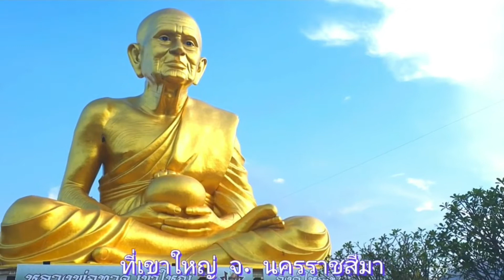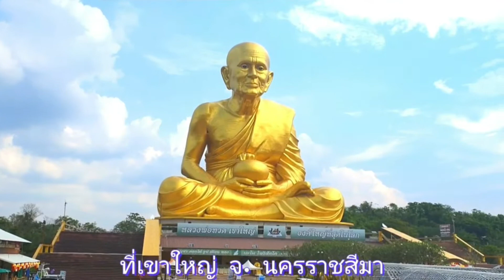ชีวิตเมียฝรั่งEp24 "กลับจากฟินแลนด์ ได้มากราบหลวงพ่อทวดที่เขาใหญ่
กลัมาบ้านเรา ได้มากราบหลวงปู่ทวด ที่เขาใหญ่เมียฝรั่ง มาดามบ้านนา วิถีบ้านๆ วันนี้อิมบุญ ได้มากราบหลวงปู่ทวด @SonjaFinland64